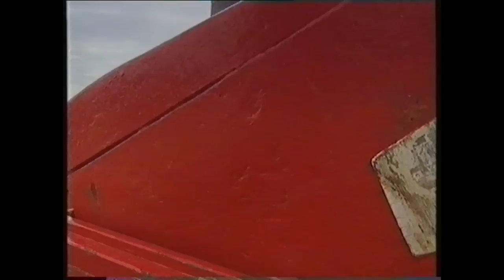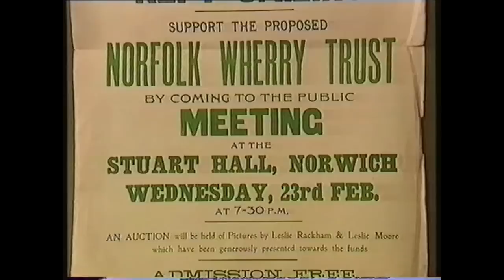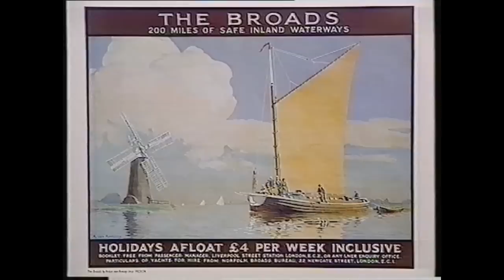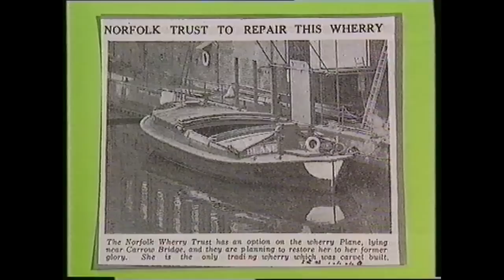The Last Wherry - Albion Documentary 1998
An interesting documentary about the wherry Albion first broadcast in 1998, including many interviews with Norfolk Wherry Trust members, including founding member Roy Clark, skipper Kim Dowe, former wherryman John Fox and Trust archivist Mike Sparkes.

Uploaded here as it is probably never likely to be re-shown and it's a fabulous little bit of local history.